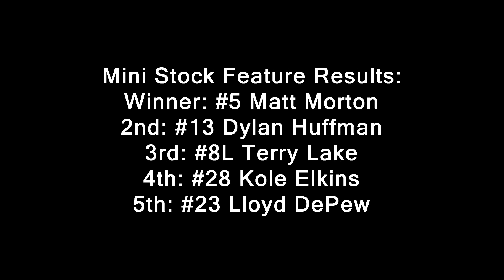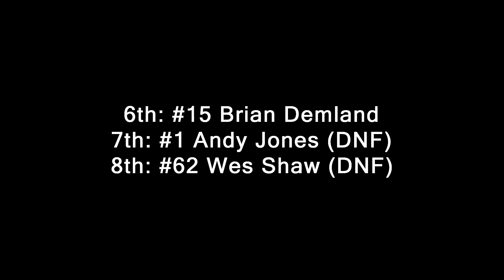MS Angola 72217